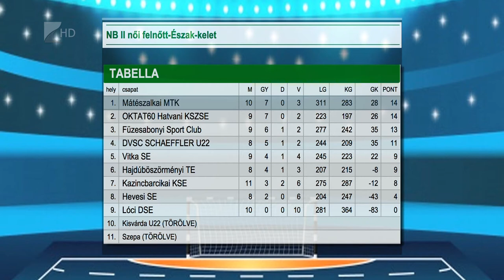Élen az MMTK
Hét győzelemmel és három vereséggel vezeti a női kézilabda NB II Észak-keleti csoportjának tabelláját a Mátészalkai MTK. A Drabik Péter által irányított együttes legközelebb a Kazincbarcika otthonában lép pályára.